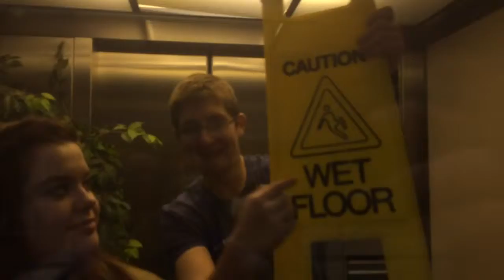Life update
Thanks to whoever still watch